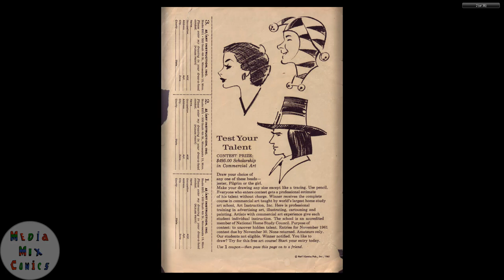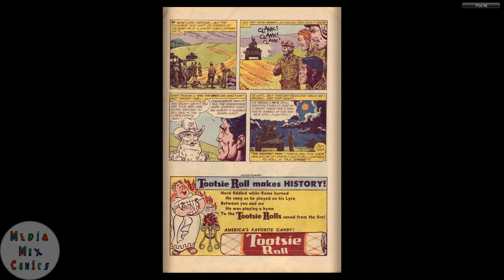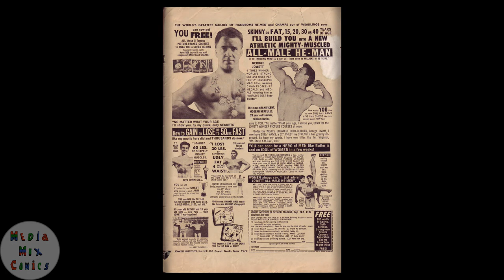GI Combat #090 DC Comics